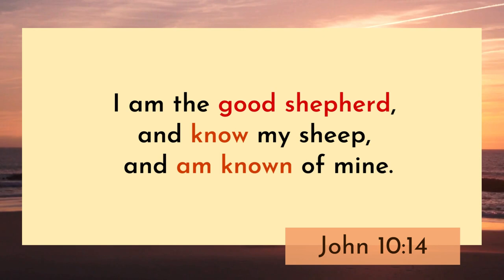John 10:14 KJV | Scripture Sing-Along